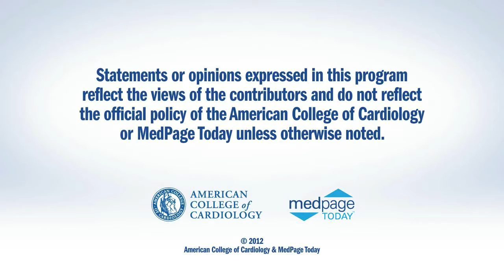TCT 2012 | Hallway Buzz: MASTER Trial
Experts weigh in on the MASTER Trial: PET Micronet Mesh-Covered Stent vs. Standard Stents in Patients with ST-Segment Elevation MI.